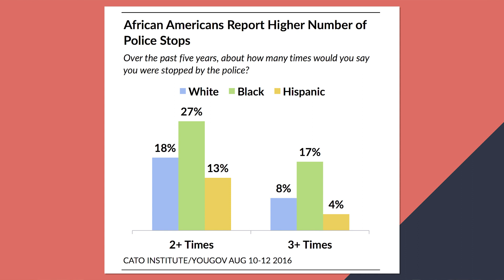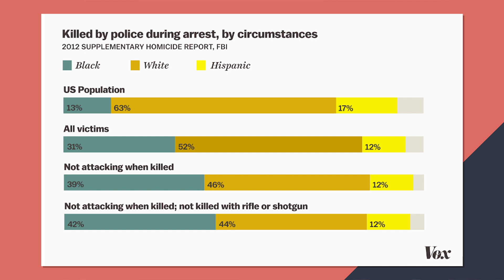Akron Police Tried to BURY the Bodycam Footage of Jayland Walker’s Death. They Failed.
Akron Police shot Jayland Walker 60 times. Then they tried to bury the footage. Abdul El-Sayed breaks down what you need to know.